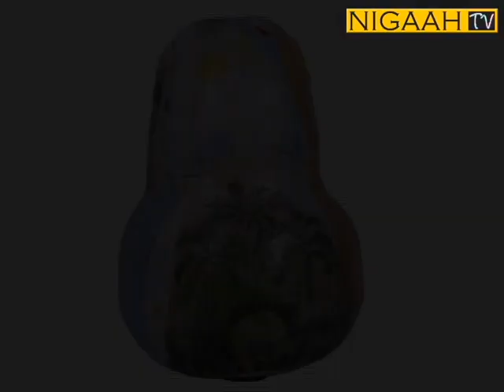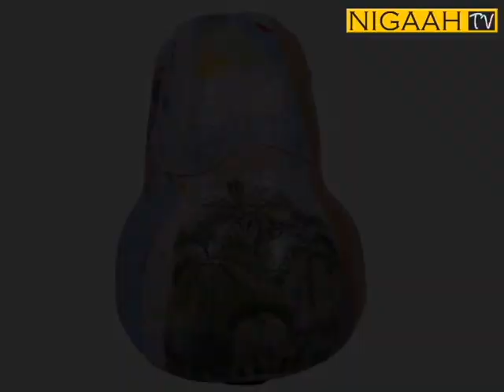Earth to Form by Aliya Husain Ahmed at Art Chowk the Gallery Karachi